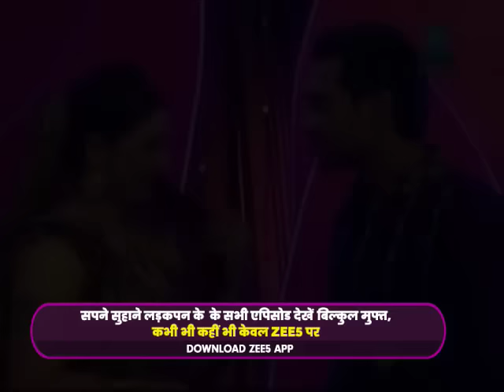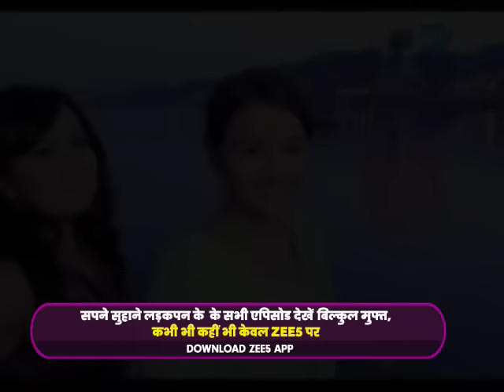Sapne Suhane Ladakpan Ke - Zee TV Show - Watch Full Series on Zee5 | Link in Description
Sapne Suhane Ladakpan Ke is a Hindi drama television series starring Roopal Tyagi, Mahima Makwana and Ankit Gera. The story revolves around the lives of two teenage girls, Gunjan and Rachna and captures the beautiful moments of growing up years. Join their journey as they experience their first crush, first love, despair in love, joys of friendship and much more.